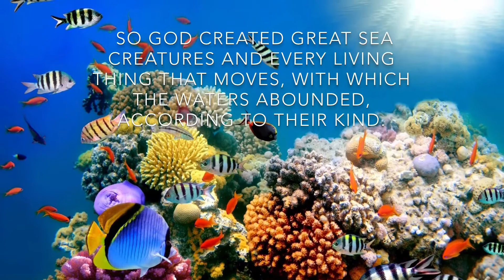PICTURES OF THE REEF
Thought I'd do something a little different and gets some shots of my 140 Gallon Mixed Reef Aquarium.